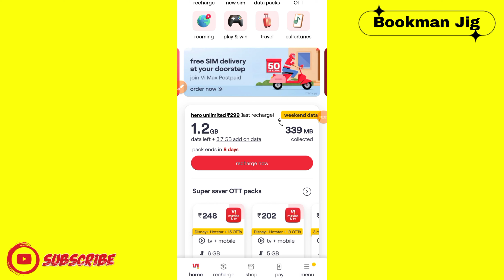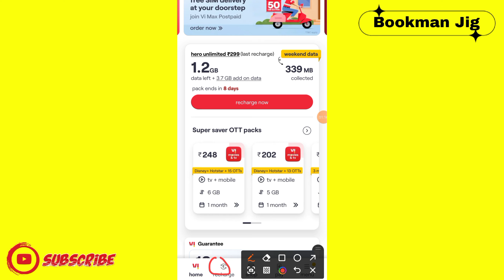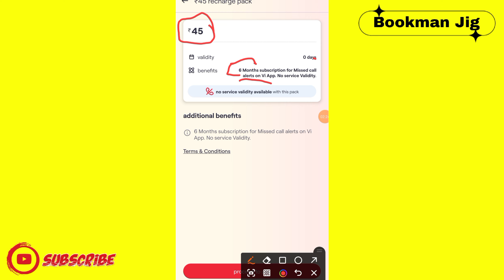Vi Miss Call Alert Activation | Vi Missed call Alart Activation 2024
Vi Miss Call Alert Activation | Vi Miss called Alart Activation 2024 | Vi